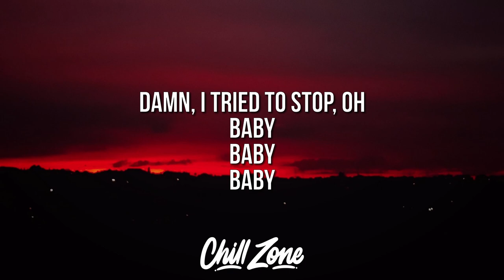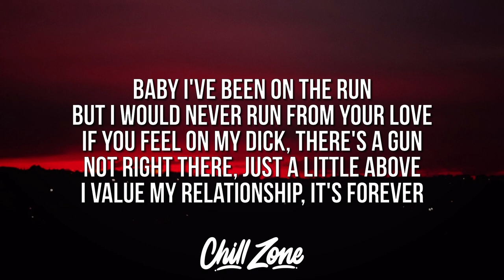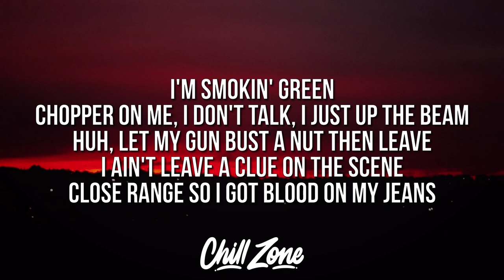Juice WRLD - Blood On My Jeans (Lyrics)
🎤 Lyrics:
[Intro]
Damn, I tried to stop, oh (Ooh)
Baby
(808 Mafia)
Baby (Baby), baby (Baby)
Baby (You literally are my everything, yeah)
Baby
(Gezin)
Ha (Baby)

[Chorus]
Baby, I've been on the run (Yeah)
But I would never run from your love
If you feel on my dick (Yeah), there's a gun (Uh)
Not right there, just a little above (Uh)
I value my relationship, it's forever
But I've been cheatin' on the drugs (Yeah)
Broke up with codeine, need a new plug (Yeah)
And them hot rod pockets I need two of 'em (Yeah)
Huh, lean (Yeah, yeah)
Put Biscotti in my lungs
I'm smokin' green
Chopper on me, I don't talk, I just up the beam (Bow, bow, ba-ba-bow)
Huh, let my gun bust a nut then leave (Yeah)
I ain't leave a clue on the scene (Uh-uh)
Close range so I got blood on my jeans (Uh)

[Verse]
Saints Row cup, ain't no red in my lean (Uh-huh)
Bank rolled up, I been swimmin' in green (Uh, huh)
Still the blue face king
Benjamin Franklin come dirty and clean (Let's go)
I know my haters hate to see me succeed (Uh-huh)
When they get the chance they'll end up murderin' me (Uh-huh)
This shit got me laughin', ha-ha (Ha-ha)
KelTec get to rappin', gra gra
Fuck nigga, I'm yo' father
Don't matter if you older
They say age is just a number
If that's the case I'm way older
Than who? These niggas (Uh-huh)
And these bitches that think that they get it (Uh-huh)
For a backstage pass she can suck a dick, bitch (Uh-huh)
I got a bitch better, get you a ticket (Uh-huh)
Walk through the night with my gun like a creep
But my shirt Maison Martin, my shoes double C
I don't know what it's gonna take you to believe

[Pre-Chorus]
I ain't goin' nowhere, I ain't gon' leave you (Ayy, ayy, ayy)
I ain't goin' nowhere, I ain't gon' leave you
You stuck with me, apologies for my fuckery

[Chorus]
If you feel on my dick, there's a gun (Yeah)
I value my relationship, it's forever (Uh)
Huh, lean
I'm smokin' green
Chopper on me, I don't talk, I just up the beam
Close range so I got blood on my jeans (Uh-huh)